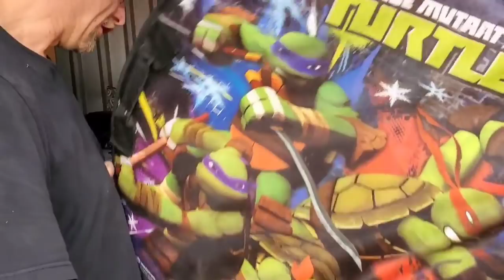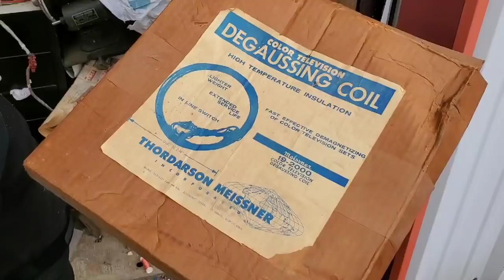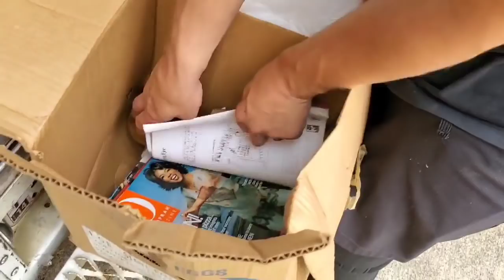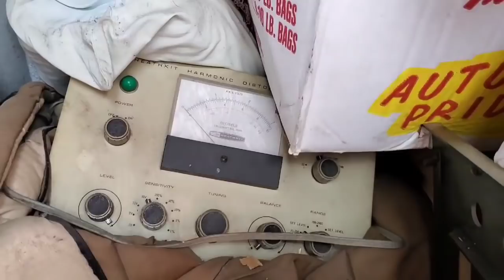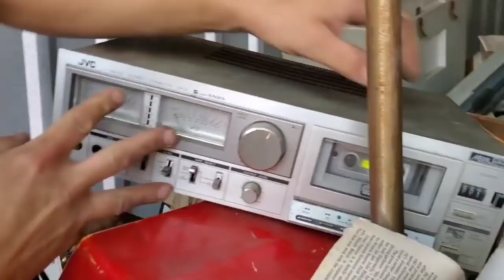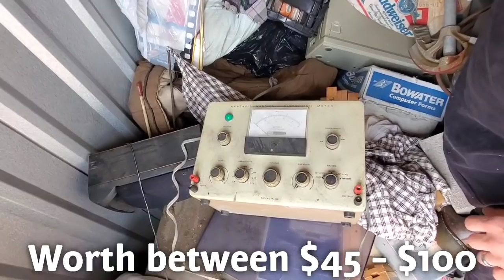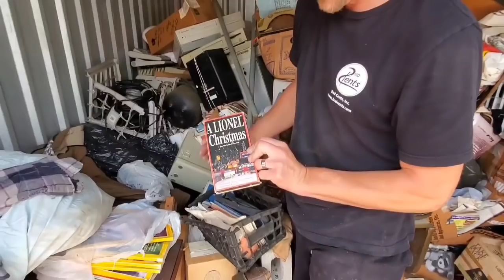2 Abandoned Storage Units Unboxing Video! Jewelry box Empty or Full? NASTY, DIRTY MONEY UNIT?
Robert Zjaba Auctioneer Extraordinaire from 2nd Cents Auctions goes to a live abandon Storage unit auction in Cleveland ,Ohio and buys 3 of 15 units up for auction. Watch the 3rd of multiple videos from the auction and see 2 of the units Robert buys.